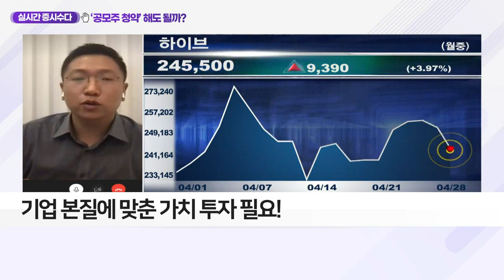‘공모주 청약’ 해도 될까?_클럽하우스 (20210428)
# ‘공모주 청약’ 해도 될까?
- 증시 활황에 신규 상장 기업 계속 증가세
- 하반기 카카오뱅크, 크래프톤 등 다수 상장 대기
- 기업 본질에 맞춘 가치 투자 필요!